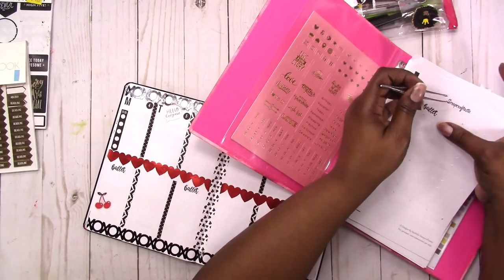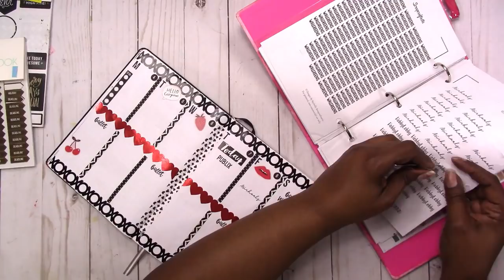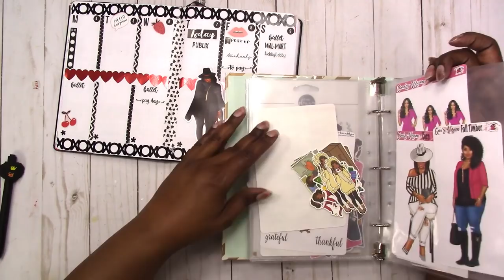Plan With Me "From Scratch" Cahier WK 6 /Feb 4-10 2019 | Scrapcraftastic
This week's from scratch planner spread is vertical Valentine's Day inspired red and black stickers and washi tape from Target.

Designs By Rachelle LLC / Scrapcraftastic